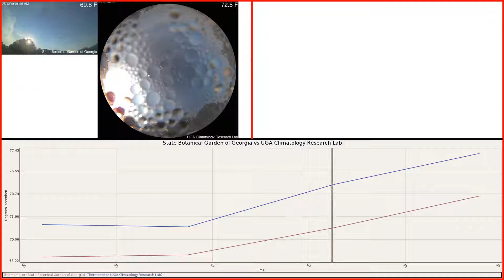State Botanical Garden of Georgia versus UGA Climatology Research Lab Weather 2018-08-12